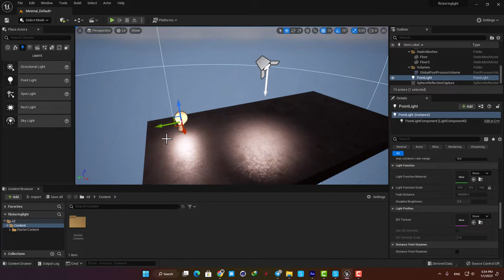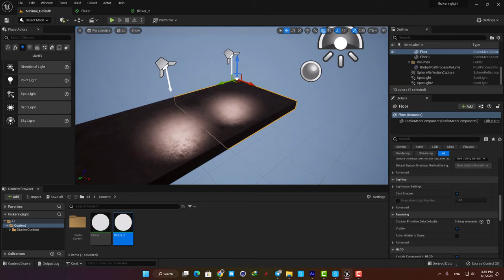Make Flickering Lights In Unreal Engine 5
in this tutorial i will cover how to Make Flickering Lights In Unreal Engine 5 Using Blueprints.

My name is Alireza and I`m a cg artist and a Virtual Reality developer .

I founded UNREAL ART with the mission to equip you with the knowledge ,skills and insights you need to design and create 3D virtual worlds in unreal engine 5 .

You can use the knowledge in different fields including Game design , VFX , Movies and Animations , Architectural visualization and VR/AR games and applications.

There will be Unreal Engine 5 tutorials to cover the technical side . We will also talk about the  business side of the relevant industries, technology trends , design and art to completely cover all of the elements contributing to the creation of a 3D virtual world .

If you think this type of content can help you move forward in your career , don`t forget to subscribe and leave a thumbs up, that would mean a lot for the future of this channel . 🙏🥂